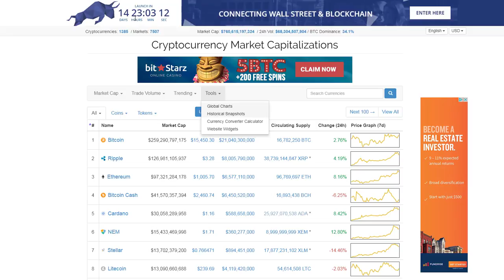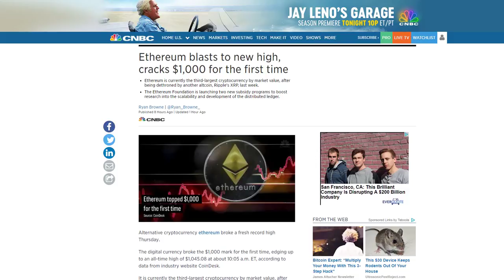Is It Too Late To Invest In Crypto Currency?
Get $20 FREE BTC after your first trade of $20 or more by using my CoinBase

Crypto Bro